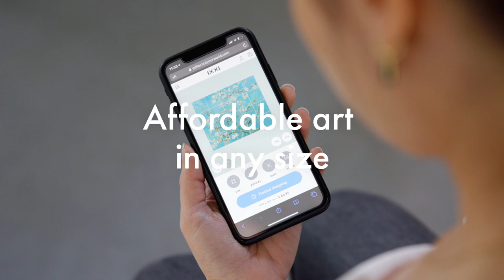IXXI Collection demo - How it works ● IXXI your world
Together with alluring brands, talented designers, photo agencies and renowned museums, IXXI offers a unique collection of images. Get inspired by the collection and create your own personal wall-art.

Get creative & IXXI your world!